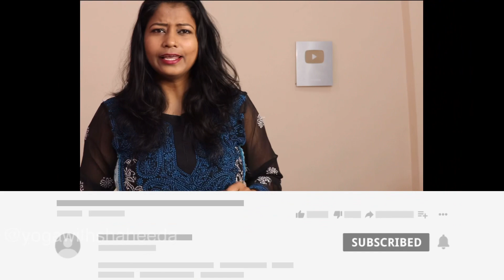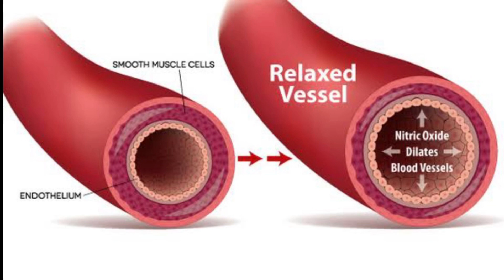Best Pranayama to fight COVID-19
Practice this one Pranayama shared in this video to protect and heal from COVID.
This Pranayama is tremendously good for anyone who has any breathing difficulties as it improves and prevents respiratory problems such as asthma, emphysema and bronchitis. strengthens the abdominal muscles which are engaged for both the inhalation and exhalation.

It has very calming effect on mind that helps to release stress.

please share with your family and friends too.

best Pranayama for covid-19
Pranayama for healthy lungs
pranayama for Oxygen in the body
Pranayama for immunity
breathing exercise
Pranayama for stress
pranayama for breathing problem
Pranayama for deep sleep
Pranayama for depression
pranayama for good sleep
yoga for stress
yoga for depression
yoga for breathing problem